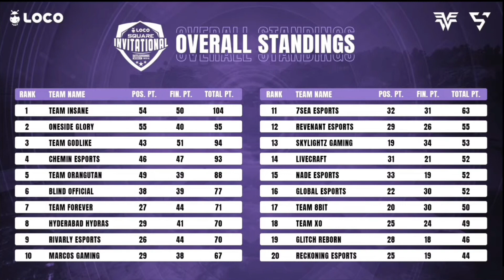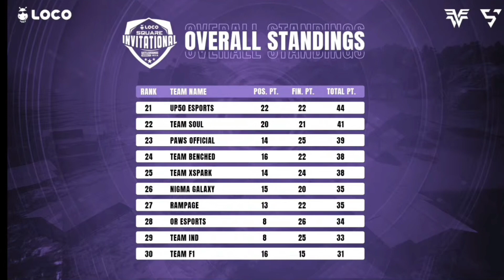LOCO SQUARE INV. DAY3 | Overall Standing Ft. SOUL, XSPARK, GODLIKE, BLIND, OR, XO, 7SEA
Day 2-Square Invitation Esports Wala Loco |Overall Standing & Top Fragger | ft. Soul, GodL, TX, 7sea

Description

LOCO SQUARE INV. SET 2 DAY2 | Ft.SOUL, XSPARK, GODLIKE, NGX, GE, 8BIT, IND, RNT, BLIND, OR,XO,,7SEA

LOCO X ESPORTSWALA PRESENTS LOCO SQUARE INVITATIONAL
 PRIZEPOOL - 30 LAKH INR

SCHEDULE DAY - 2 DATE - 24 NOV 2021 MATCHES - 6 MATCHES
SCHEDULED
M1 - A X B (ERANGEL)
M2 - A X C (MIRAMAR)
M3 - B X C (ERANGEL)
M4 - A X B (MIRAMAR)
M5- A X C (ERANGEL)
M6- B X C (MIRAMAR)

Group List !

GROUP A
01) TEAM SOUL 🇮🇳 02) TEAM IND 🇮🇳 03) GLOBAL ESPORTS 🇮🇳 04) RIVALRY ESPORTS 🇮🇳 05) MARCOS GAMING 🇮🇳 06) BLIND OFFICIAL 🇮🇳 07) NADE ESPORTS 🇮🇳 08) LIVECRAFT 🇮🇳 09) ONE SIDE GLORY 🇮🇳

GROUP B
01) TEAM GODLIKE 🇮🇳 02) REVENANT ESPORTS 🇮🇳 03) TEAM 8BIT 🇮🇳 04) SKYLIGHTZ GAMING 🇮🇳 05) ORANGUTAN GAMING 🇮🇳 06) HYDERABAD HYDRAS 🇮🇳 07) PAWS OFFICIAL 🇮🇳 08) GLITCHxREBORN 🇮🇳 09) TEAM RAMPAGE 🇮🇳

GROUP C
01) TEAM XSPARK 🇮🇳 02) OR ESPORTS 🇮🇳 03) 7SEA ESPORTS 🇮🇳 04) TEAM XO 🇮🇳 05) NIGMA GALAXY 🇮🇳 06) TEAM FOREVER 🇮🇳 07) RECKONING ESPORTS 🇮🇳 08) TEAM INSANE 🇮🇳 09) UP50 ESPORTS 🇮🇳

TOP 16 TEAMS FROM OVERALL STANDINGS QUALIFY FOR SQUARE WEEEK + 2 FAN FAV. TEAMS